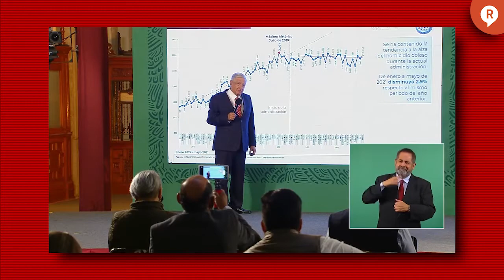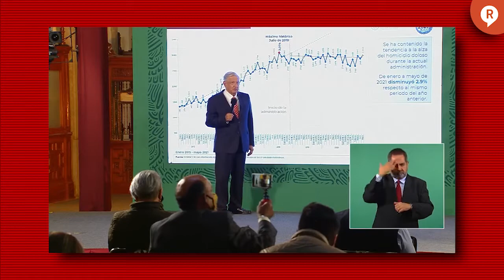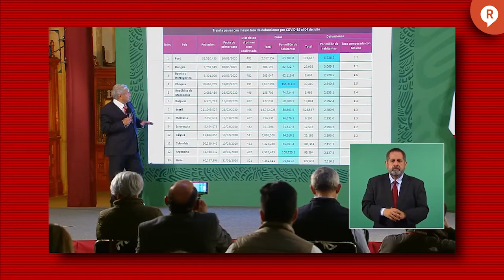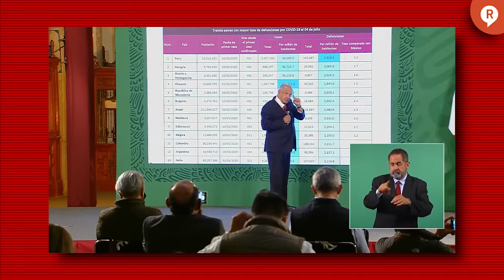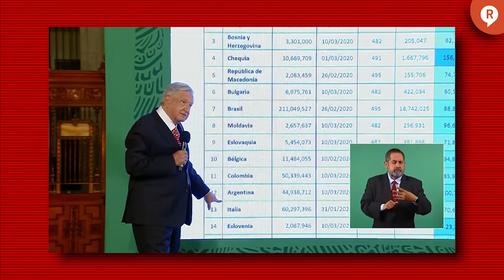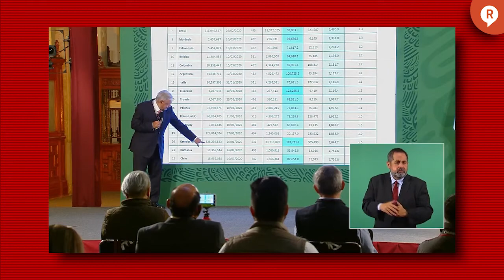DEBATE COMPLETO ENTRE AMLO Y JORGE RAMOS... ¡SE PUSO BUENO!